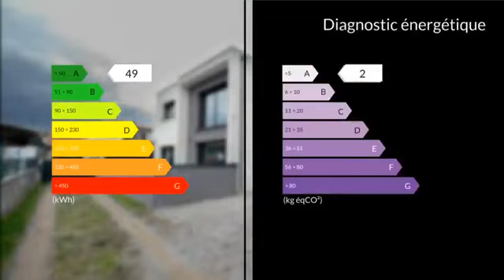Maison contemporaine de 120 m2 à CLERMONT-FERRAND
Découvrez cette maison contemporaine idéalement située à Clermont-Ferrand, offrant un cadre de vie harmonieux. Avec ses 120 m² répartis sur un terrain de 203 m², cette résidence allie confort et modernité. Construite en 2021, elle se distingue par son état général impeccable et ses finitions soignées.

À l'intérieur, vous trouverez un espace de vie lumineux sur 1 étage, comprenant 5 pièces dont 3 chambres spacieuses de 10, 11 et 13 m² respectivement. Profitez également d'une salle de bain de 6 m², d'une salle d'eau et d'un WC indépendant, offrant praticité et confort au quotidien.

La cuisine américaine et aménagée s'ouvre sur un vaste salon de 50 m², favorisant les moments de convivialité en famille ou entre amis. Une terrasse de 10 m² ajoute une touche de charme supplémentaire, idéale pour les repas en extérieur ou la détente au soleil.

Pour plus de commodité, une salle de jeu de 8 m² ainsi qu'un cellier de 2 m² et 4 m² sont également disponibles, offrant des espaces supplémentaires pour répondre à vos besoins quotidiens.

Clermont-Ferrand, ville dynamique au cœur de l'Auvergne, séduit par son patrimoine culturel, ses espaces verts et son ambiance conviviale. Réputée pour sa cathédrale gothique et ses ruelles pittoresques, elle offre également un cadre de vie moderne avec ses infrastructures sportives, ses universités renommées et ses nombreux événements culturels.

N'attendez plus pour venir visiter ce bien et contactez-nous.